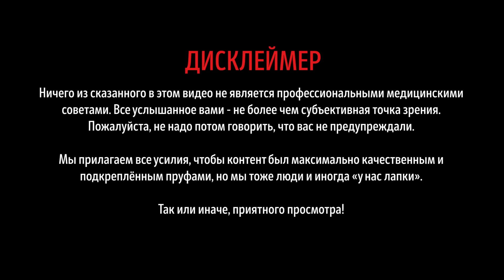Скучный Подкаст #19. Глеб Карпов. Автор канала "Простые мысли".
Новый эпизод любимого многими подкаста, выпуск которого к сожалению был поставлен на паузу в связи с множеством причин. Было непросто конечно попытаться воспроизвести атмосферу ламповых бесед, но усилия к этому были приложены весьма существенные и посему мы таки надеемся, что вам это зайдет.

С Глебом всегда интересно поболтать на тему общественных движений, социальной инженерии, неординарных личностей и тому подобных вещах. Мне таки даже удалось сделать из этого подобие интервью и тут действительно есть что послушать и что для себя почерпнуть. Качайте мозг, парни и не совсем парни :)

Лучший биохакерский стафф(в том числе и таблетки для улучшения трофики тканей)

00:00 Введение (О глебе)
01:39 Создание канала
05:03 Феномен комплексов
08:16 Психотерапия
10:38 Заключение (О глебе)
11:15 Обсуждение антидепрессантов
17:06 Проблемы с исследованиями
19:56 Молодежный нонконформизм
20:51 Обсуждение радикализма и нонконформизма
23:43 Взросление и возвращение к обществу
25:41 Разрушение и созидание
26:43 Обсуждение редпил и его влияния на общество
31:08 Обсуждение отдельных личностей из редпил
38:34 Обсуждение мужских движений
41:27 Отношение к Арсену Маркаряну
49:20 Отношение к Джордану Питерсону
50:41 Обсуждение интеллекта
52:19 Влияние и восприятие Питерсона
56:32 Оценка влияния Питерсона
01:00:26 Обсуждение интеллекта
01:01:06 Обсуждение интеллекта и его измерения
01:03:01 Тесты на интеллект и их корреляция с джи-фактором
01:09:12 Наследуемость интеллекта и его влияние на выбор профессии
01:11:30 Обсуждение интеллекта и генетики
01:18:11 Биохакинг и его границы
01:21:47 Обсуждение интеллекта и генетики
01:26:02 Эффект Флина и образование
01:27:42 Советский Союз и вертикальное изменение классов
01:31:02 Вера в историю
01:35:06 Наука и история
01:33:08 Эстетические предпочтения и вера в историю
01:36:54 Обсуждение альтернативной истории
01:40:00 Альтернативная история и альтернативная наука
01:45:02 Ред пил и просветление
01:48:06 Обсуждение научных исследований
01:53:51 Влияние научных исследований на обычных людей
01:56:20 Советы по развитию критического мышления
02:00:07 Обсуждение тестостерона и его влияния на жизнь
02:03:45 Рекомендации для молодых людей
02:06:39 Влияние тестостерона на здоровье
02:09:12 Заключение